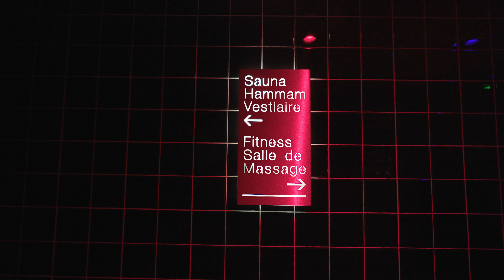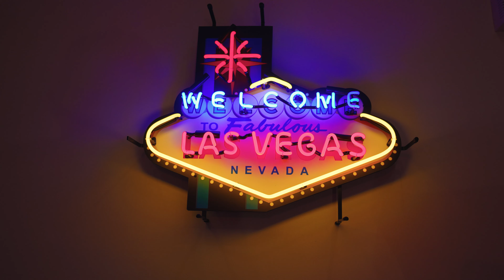Platine hôtel / Vidéo de présentation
Voici notre production vidéo pour le Platine Hôtel
Une production @JCD-AGENCY